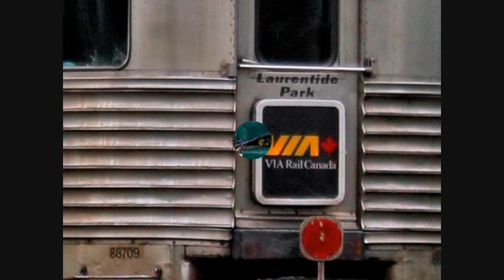VIA WASHAGO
Here is a photo video of the VIA Canadian arriving at Washago Ontario.  The Saturday train arrived at 10:30 and dropped off passengers returning from a 25 day canoe trip in Manitoba. The young campers were still excited by their most rewarding adventure.